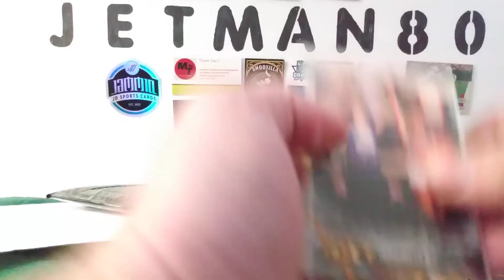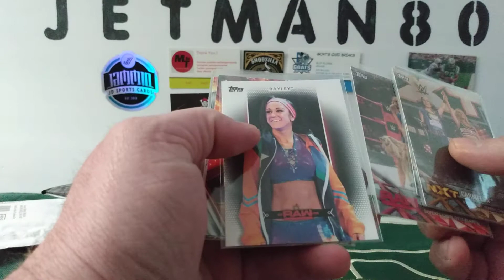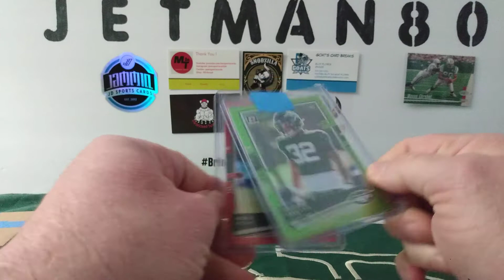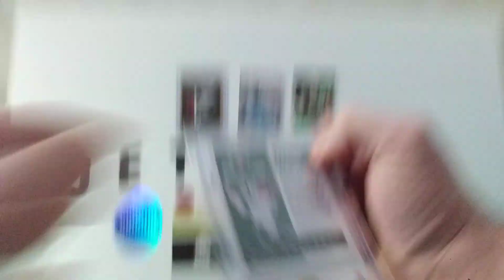Rad Retro Collector CP And An Absolute eBay Steal